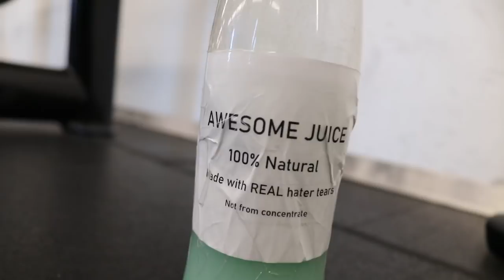Beinøkt Med Gutta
Beinøkt med Benjamin og Peter